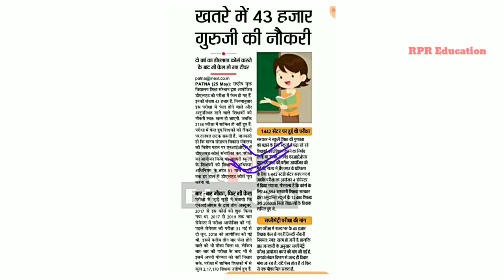bihar teachers news- खतरे में 43 हजार गुरुजी की नोकरी-न्यूज़ 2019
प्रभात खबर न्यूज़ पेपर 2019 ।।

bihar teachers news- खतरे में 43 हजार गुरुजी की नोकरी-न्यूज़ 2019bihar teachers news- खतरे में 43 हजार गुरुजी की नोकरी-न्यूज़ 2019bihar teachers news- खतरे में 43 हजार गुरुजी की नोकरी-न्यूज़ 2019bihar teachers news- खतरे में 43 हजार गुरुजी की नोकरी-न्यूज़ 2019bihar teachers news- खतरे में 43 हजार गुरुजी की नोकरी-न्यूज़ 2019 //